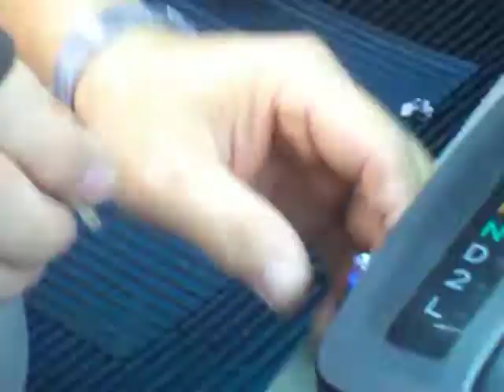TOYOTA CAMRY 97 gear sheet light bolt 2